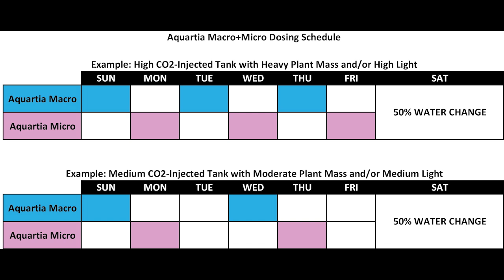Sand-Only Aquascaped Tank EP02: Planting Tutorial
In today's video, I continue the series with some changes to the hardscape, plant the whole tank and share with you all the tips and tricks that I have acquired throughout my own journey.

0:00 Intro
1:03 Changes in Hardscape
1:42 Planting the Tank
18:10 Filling Up the Tank
20:15 Starting Up the Equipments
21:15 Dosing the Tank
22:28 Outro